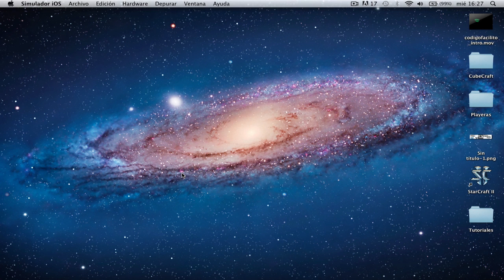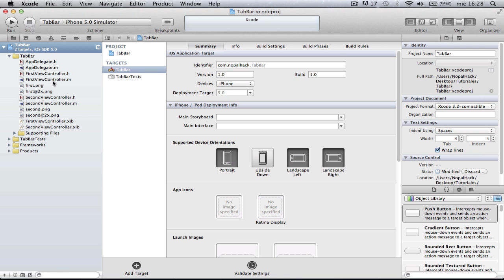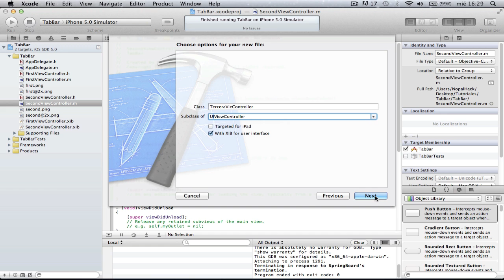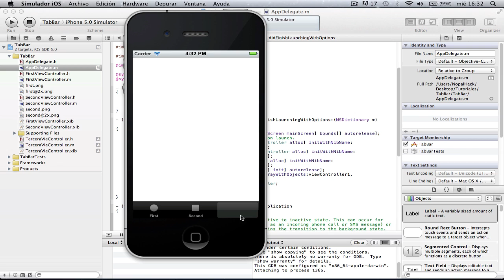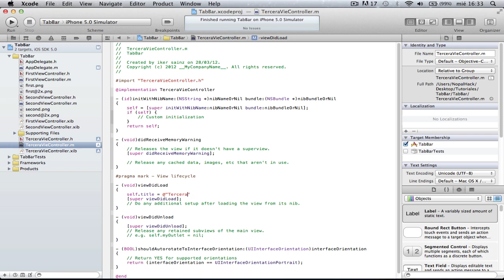Tutorial Xcode 21: TabBar App